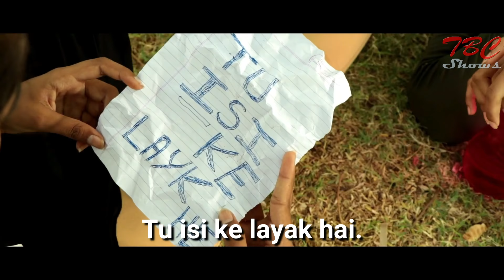A Sweet Love Story | Story with Bollywood song 2018 | Made in India | By TBC Shows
Director/VFX Editor :- VS Rajput,

Team Manager/Assistant Director/Script writer :- Sonu Devra,

Actor :- Jitendra Nath,
              Ajeet Nath,

Actress :- Arti Devra,
                  Arti Rathore,